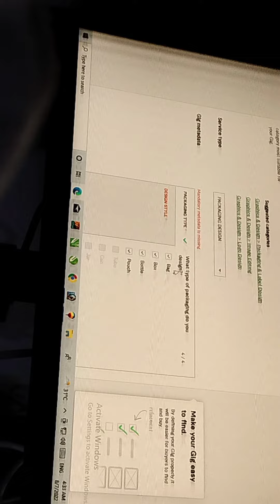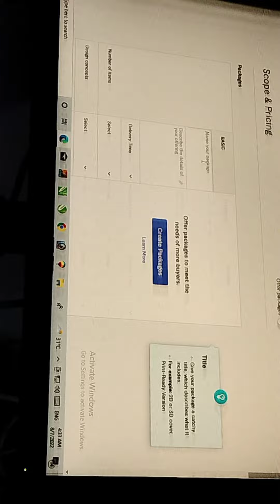fiver pay klaccount py ksy bjty arham rajput vlog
fovet pay account osy bjty arham rajput vlog